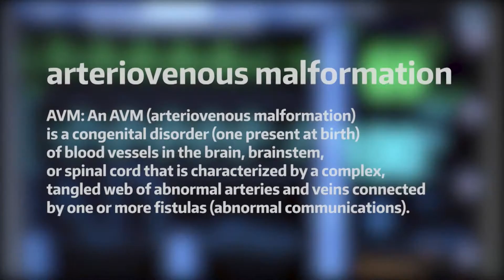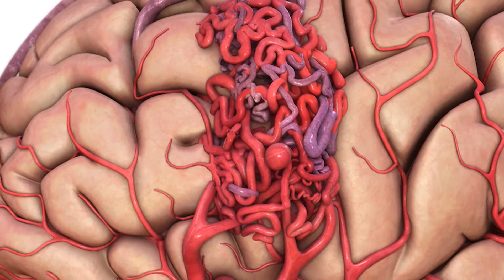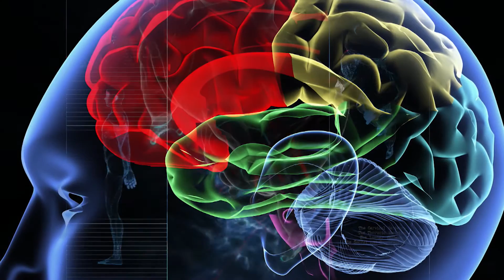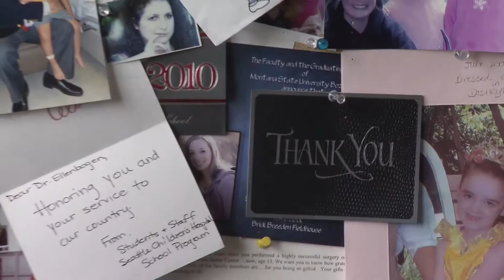UW Medicine Neurosciences Institute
The UW Medicine's Neurosciences Institute can't be found on a map. It's a "virtual institute" of experts and providers who treat patients with disorders of the nervous system - everything from chronic headaches to strokes and Parkinson's disease.

Dr. Richard Ellenbogen, MD, professor and chairman, Neurological Surgery, UW Medicine
Dr. Bruce Ransom, MD, Magnuson professor and chair, Neurology, UW Medicine
Denise Moss, patient, UW Medicine
Chiba Ene, MD, resident, UW Medicine

12/02/16